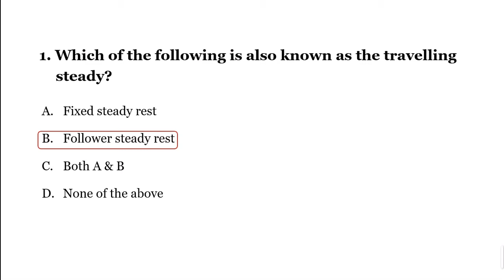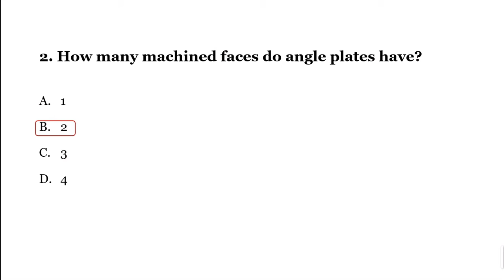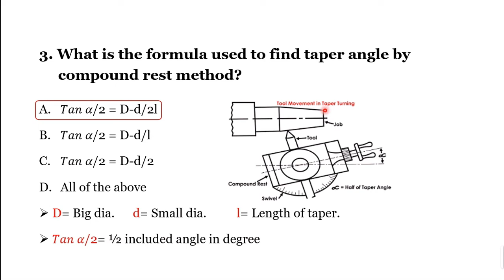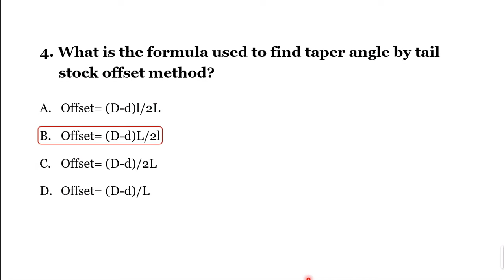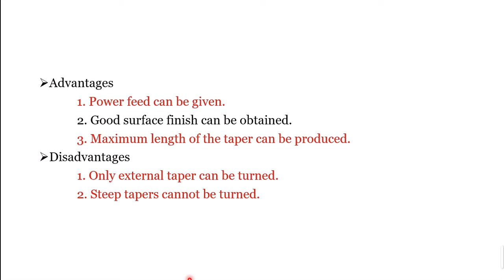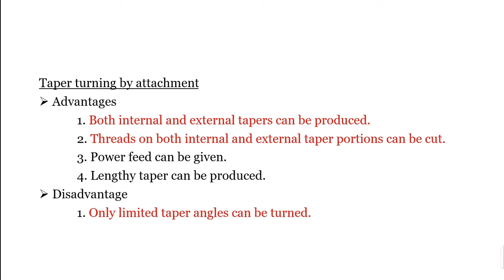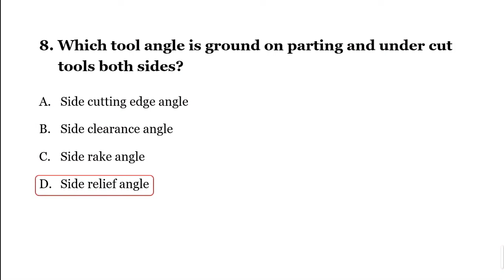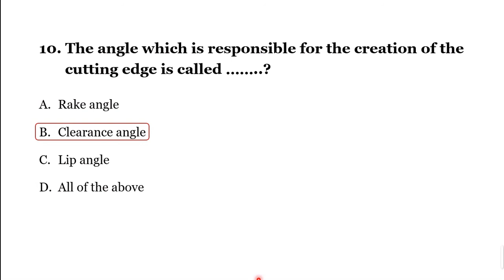Part 5 - Lathe | Machine Tools | Mechanical Engineering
Multiple Choice Question with Answer for All types of Civil Engineering Exams

Civil Engineering MCQ from from the Topic